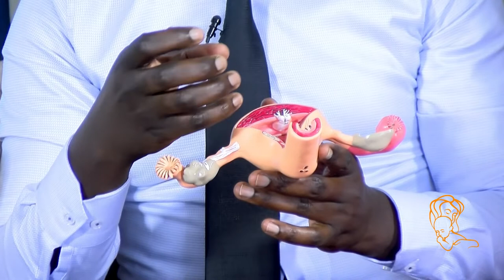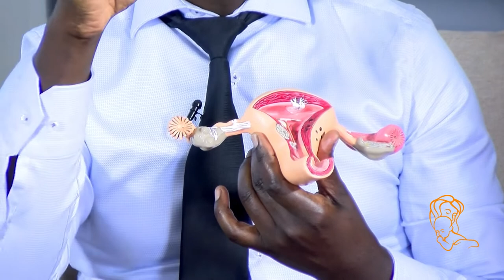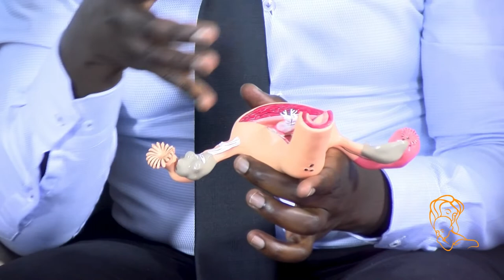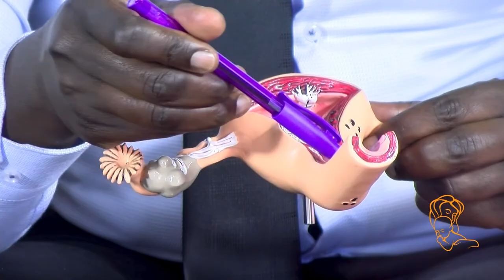Is miscarriage a reason for not conceiving again? MISCARRIAGE.(MUMS N' BABIES.)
HOST: CATE KULO.
EXPERT: DR. JUSTUS NONDI.
14TH JUNE  2022